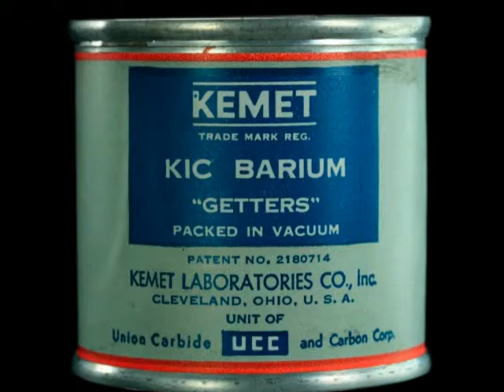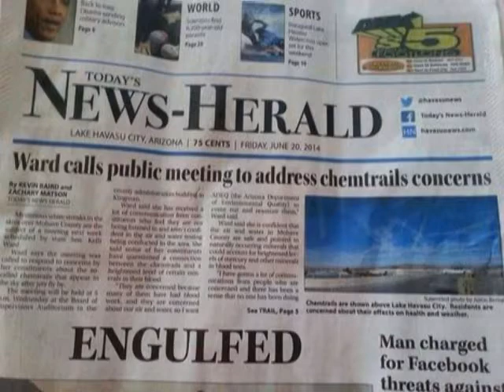Chemtrails génocide atomique et fin du monde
Produits vaporisé dans le ciel avec des composantes atomiques a configuration d'électron contrôler par des antennes.